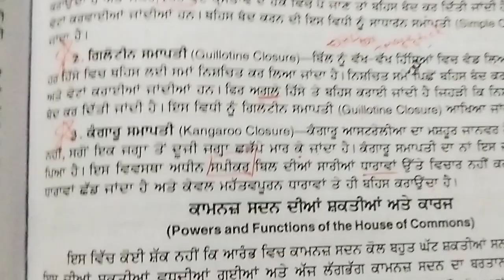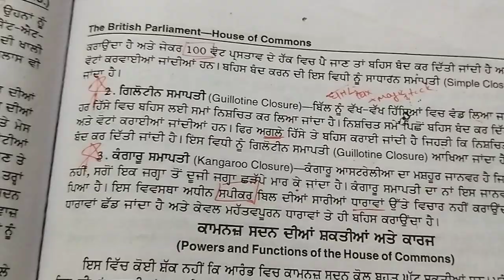WHAT IS THE MEANING OF KANGAROO CLOSURE IN BRITISH🇬🇧 PARLIAMENT??